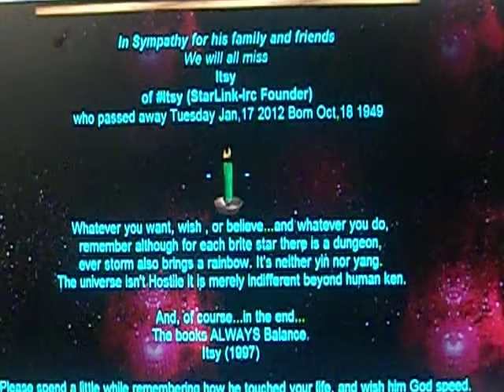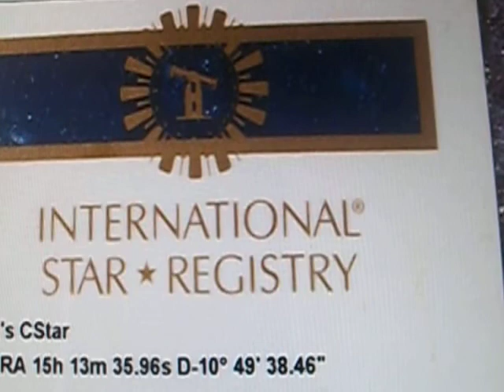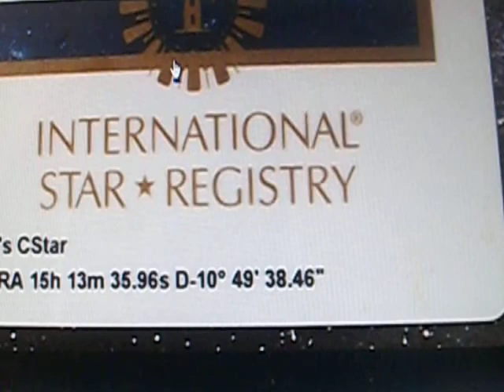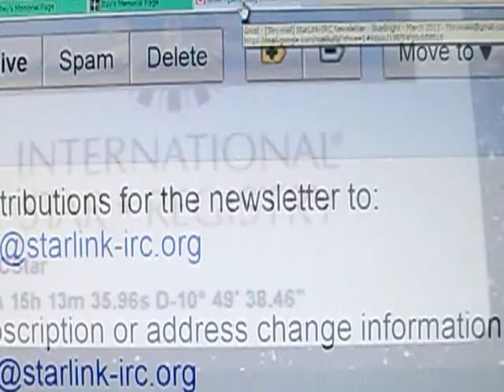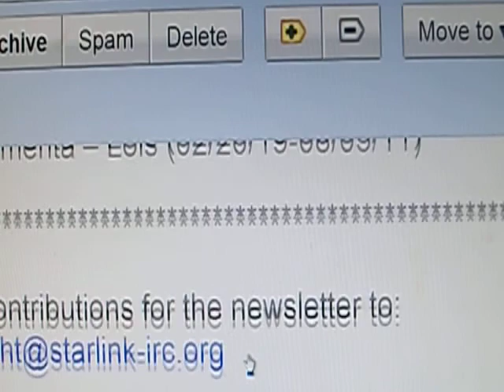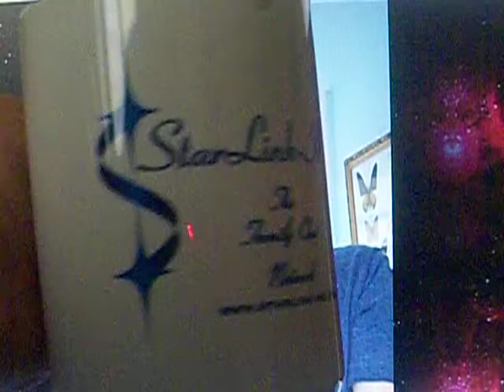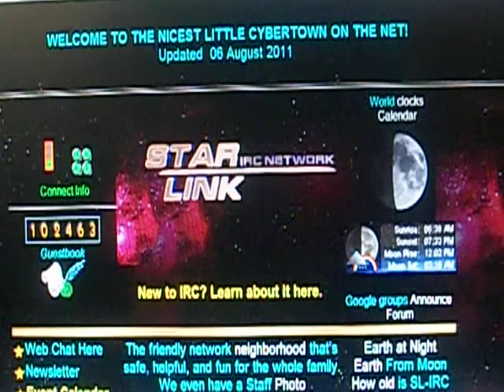Itsy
Ooops on camera angle for link for newsletter @ StarLink-IRC.org .. here are the links..

STARBRIGHT
Official Newsletter of StarLink-IRC
Send subscription or address change information to:

This will take you to our main help channel. The word 'channels' can be changed to whatever channel you wish to join. You can also create a temporary channel for instance Freedom or whatever name you choose. For further information please do join channels and someone will be able to help you. If we are unavailable please leave a comment as to your need or come back soon as we are all volunteers there and as such our hours online vary with our offline activities. My nick there is Makk.

Thanks for listening to a tiny bit of where I've called Home for well over a decade... and moreso Thank You for listening about a man (with friends helping) whom had a desire to see a safe harbor for folks to visit and find others.  In the memorial you'll find much more info than I shared.. figured no need to repeat words already said there.  Please don't be shy about reading the words said - it is public & a good view as to who we are.  As is treecat's memorial.

Oh.. also.. if the color show is of interest that we'll be doing sometime on Easter weekend you'll need mIRC. You can download mIRC @ and to find us after downloading & installing it type /server irc.starlink-irc.org After you join the network type /join channels using the / We'll be announcing in the newsletter a link to the sound files for the color show that will need to be put into the mIRC sound folder. Don't worry - we've some folks that can help you with that - tis why we volunteer. To help as needed..yada yada yada ... come see us online for more info or ask here :)

April 2nd.. addon here.. another way in.. just fill in your nick and whatever channel you are wanting to join

100_0889.AVI